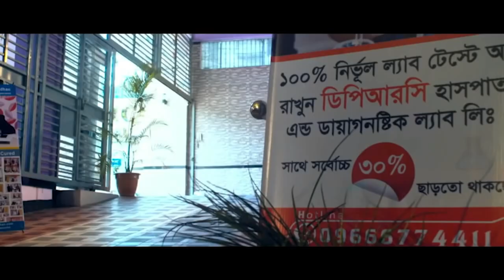কোমর ব্যথার রোগী সুস্থ হয়ে বাড়ি ফিরে যাচ্ছে । PLID, Back Pain, AS, AVN, SPA, PID, PCID, Knee Pain,